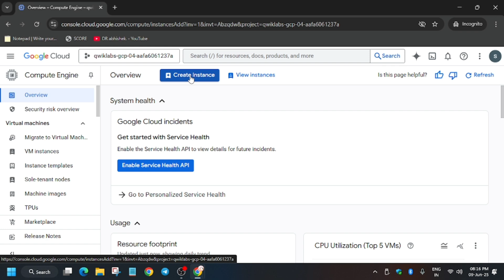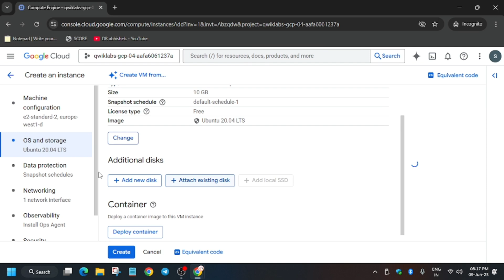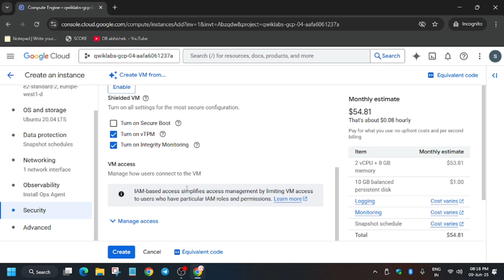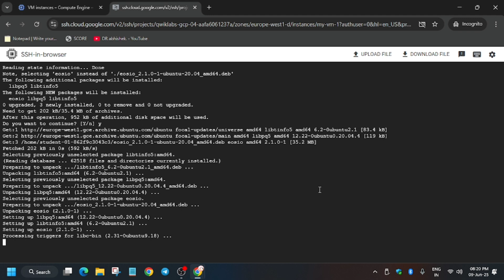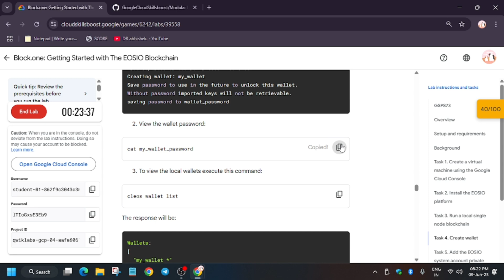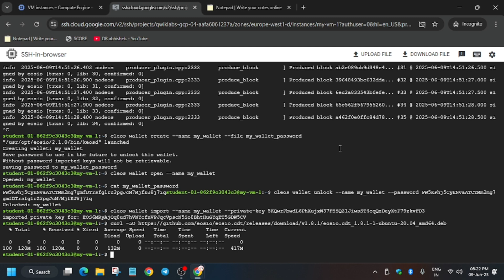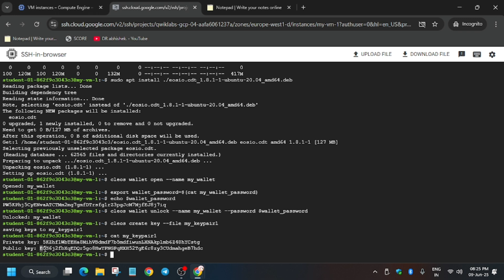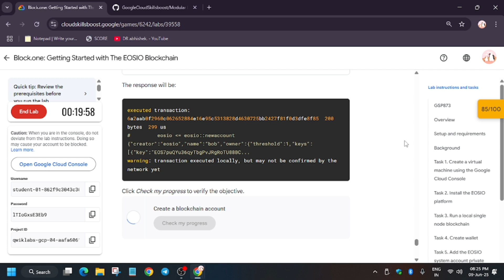Block.one: Getting Started with The EOSIO Blockchain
🔗 Join the Journey:
📚 Learning Resources

🔍 Common Queries
qwiklabs
arcade facilitator